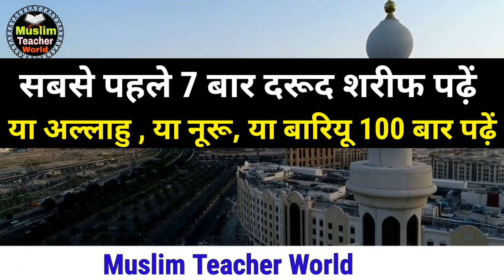Subah Uthkar Ya Allahu Padhne Ka Kamal I Har Mushkil Khatam Karne Ka Wazifa I barkat ki Dua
Allah Hafiz

1. Powerful Qurani wazifa for hajat

2. Wazifa for money

3. Powerful wazifa for any hajat

4. Benefits of reading Qurani wazifa

5. Powerful Qurani wazifa for problem

6. Benefits of reading Ya Allahu

7. Rizq main barkat ka wazifa